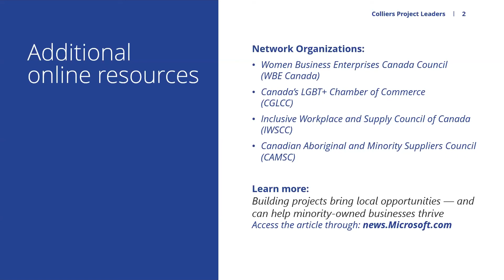Influencing Supply Chain Diversity in Capital Projects | A Microsoft Story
Many Canadian businesses are equal opportunity employers who have adopted various practices to help improve diversity in their workplace. The conversation has expanded to include opportunities to extend internal policies to the supply chain. While organizations can agree there are important benefits to a diverse and equitable supply chain,  the question remains – where and how do we start?

Watch this panel discussion, held on April 28, 2022, to hear how Microsoft achieved its goal for supply chain diversity on a recent capital project in Edmonton, and the questions and challenges often faced by key players in the process, including owners, project managers, design and engineering consultants, and contractors.